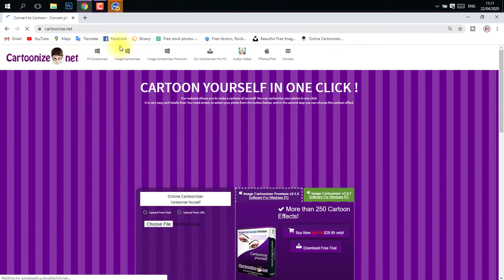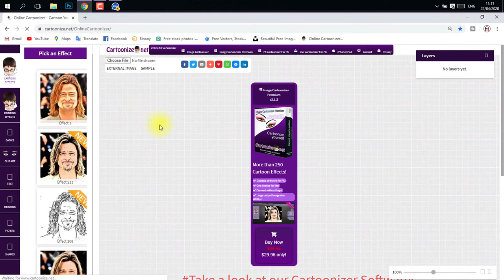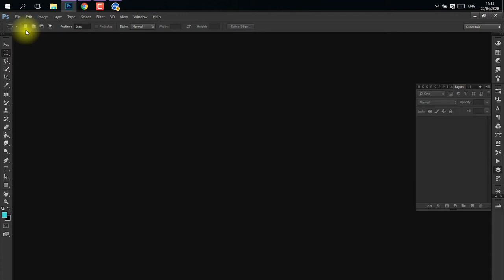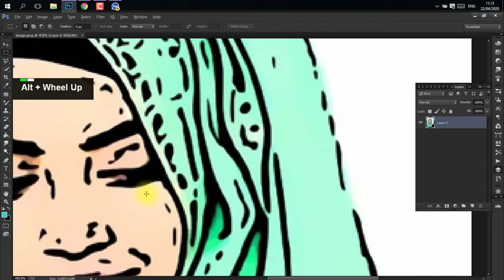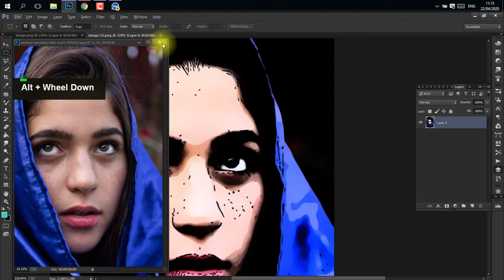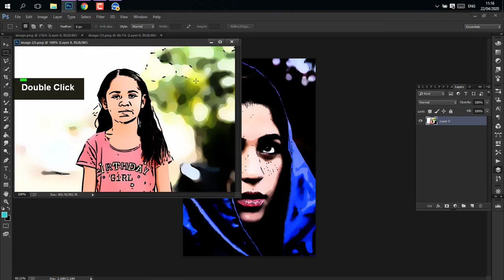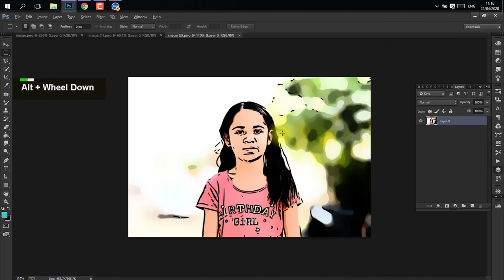Make online Automatically Cartoon portrait|Vector face logob (Bangla)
In this cartoon effect Photoshop tutorial, you'll learn how to make cartoon in Photoshop without using the pen tool. at the end of the tutorial you'll be able to know how to cartoon yourself in Photoshop and also you can cartoonize any photo with the same previous method.
you also can download a cartoon Photoshop action from the description below (for Patrons only). Let's start turning any photo to cartoon effect now.